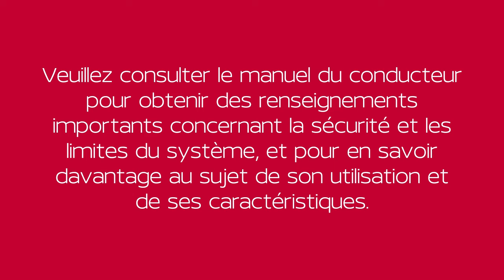2023 Nissan Versa - Commandes d’essuie-glaces et de lave-glace avant